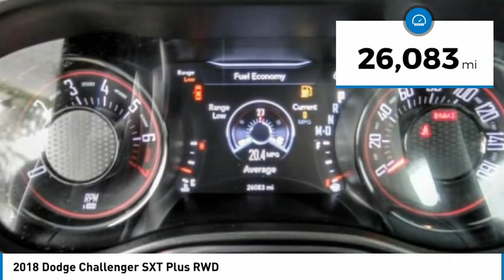2018 Dodge Challenger Fontana, Chino, Norco, Moreno Valley, San Bernardino, CA V58480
2018 Dodge Challenger SXT Plus RWD

16005 VALLEY BLVD.

SUNRISE FORD FONTANA: PROUDLY SERVING FONTANA, CHINO, NORCO, MORENO VALLEY, SAN BERNARDINO, AND SURROUNDING SOUTHERN CALIFORNIA LOCATIONS. THIS BLUE/BLACK 2018 Dodge CHALLENGER IS EQUIPPED WITH A 3.6L V6 24V VVT, AUTOMATIC TRANSMISSION, AND RECEIVES AN ESTIMATED 19 City/30 Hwy MPG. FONTANA, CA 92335. FONTANA, CA  CHINO, CA  NORCO, CA  MORENO VALLEY, CA  SAN BERNARDINO, CA 2018 Dodge CHALLENGER SXT Plus RWD Stock #: V58480 | VIN: 2C3CDZAG8JH270449 | 2018 Dodge Challenger SXT Plus RWD Sunrise Ford Fontana